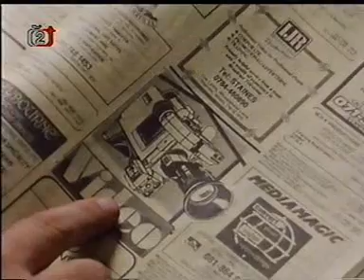Hale And Pace 18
Legendární show dvojice britských komiků s perfektním českým dabingem.